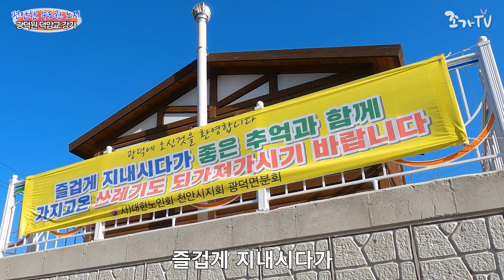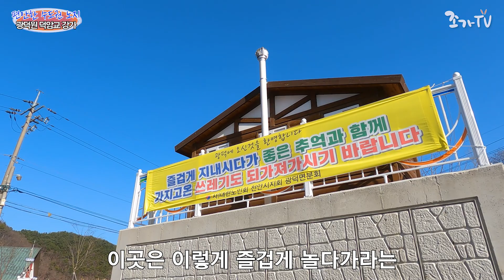수도권에서 가까운 핫한 노지 캠핑 차박지 눈치 안보고 편안해서 좋은 무료캠핑장 리뷰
개수대와 화장실이 있는 넓은 무료 노지 캠핑 차박지입니다.
주변에 캠핑 차박 할수 있는 공간이 2군데 더 있습니다.
수도권에서 그다지 멀지 않는 편안한 공간 입니다.